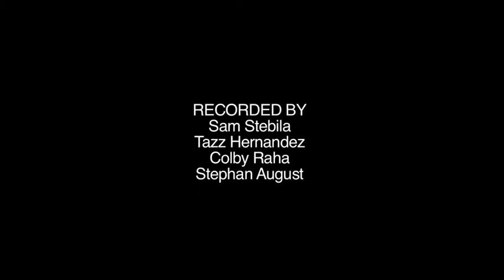Sam and Tazz